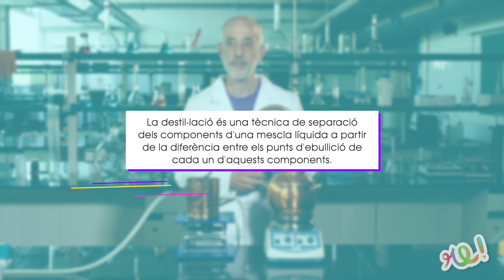Repte Experimenta . Què és la destil·lació ?